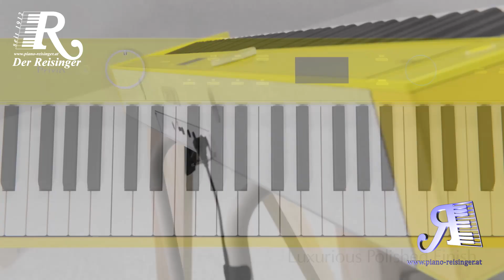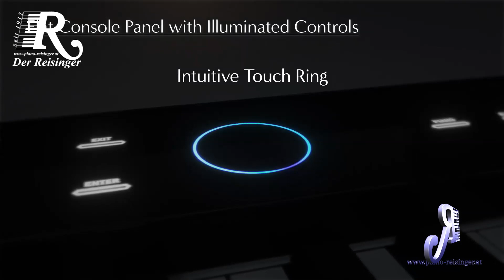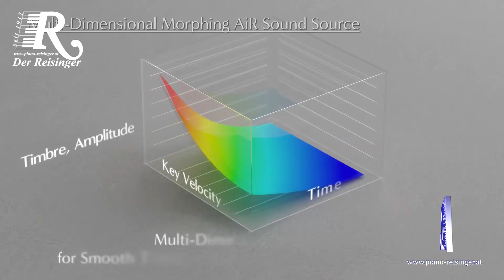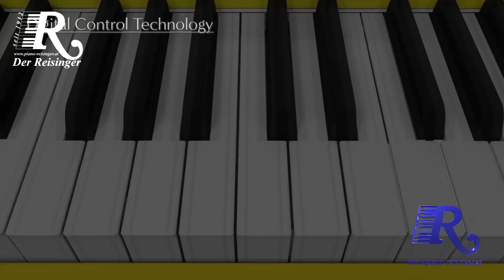CASIO Privia PX S7000 Overview